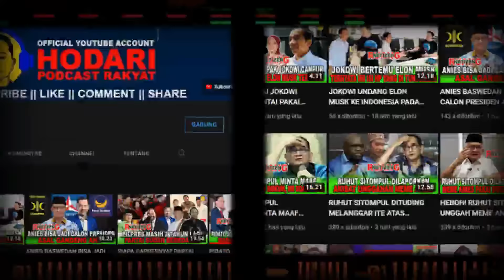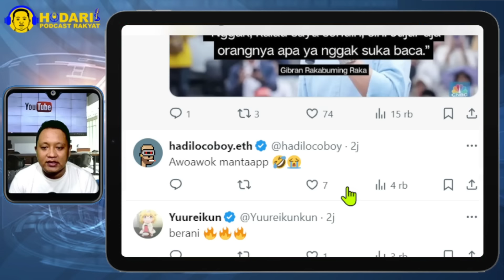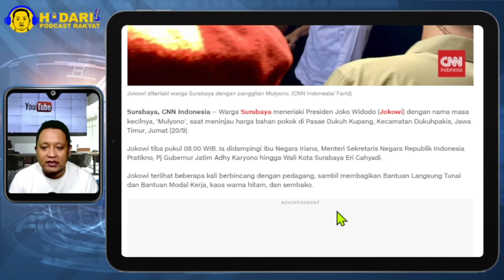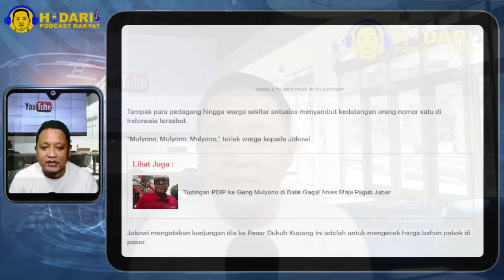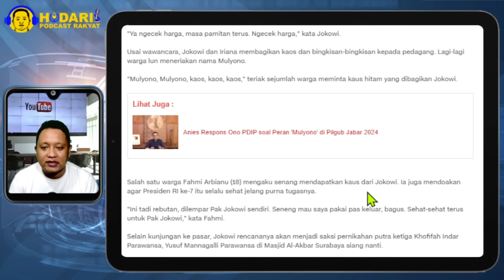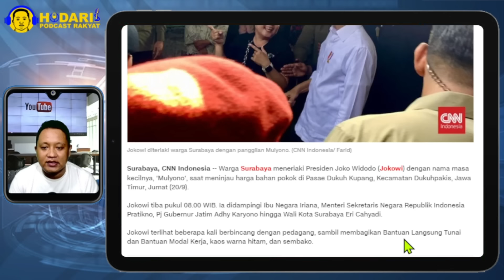JOKOWI KESAL...!! JOKOWI KE PASAR DI SURABAYA WARGA TERIAK NAMA MULYONO, JANGAN PENCITRAAN UY!